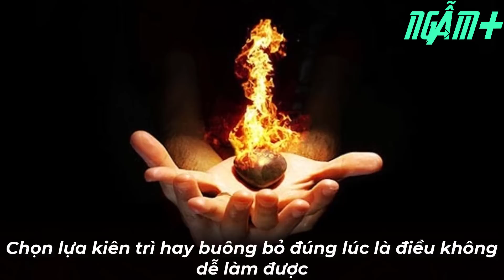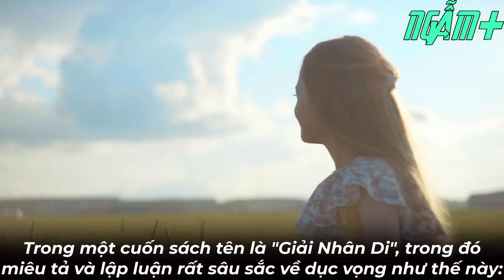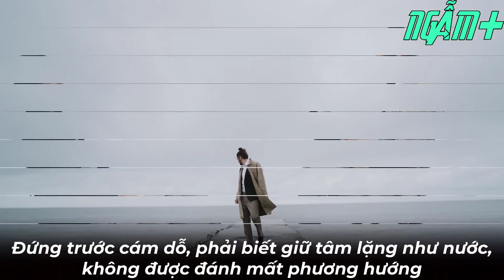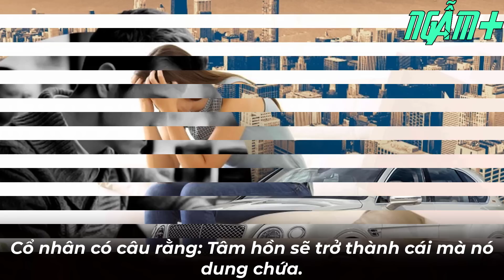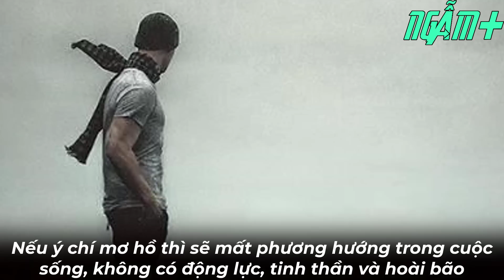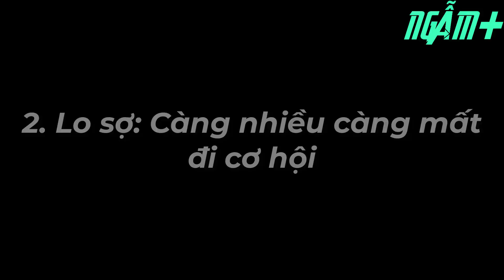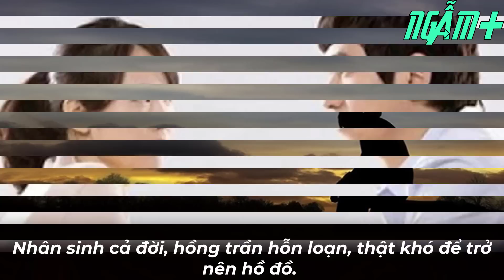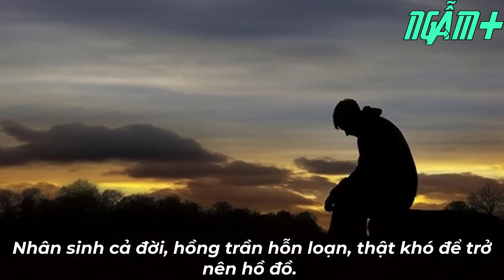Khôn ngoan nên "nhắm mắt" cho qua 5 điều, càng ôm khư khư càng khổ đau | NGẪM PLUS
- Biên tập nội dung: Hoàng Hiếu
- Dựng video: Hoàng Hiếu
- Giọng Đọc: Thế Anh

Trong xã hội ngày nay, dường như mỗi con người đều khát vọng được sở hữu nhiều thứ hơn mà không nhận ra rằng, chỉ khi lột bỏ tất cả những thứ màu mè bên ngoài, trở lại thực tế, là chính mình, chúng ta mới có thể có được một cuộc sống giản đơn và thoải mái